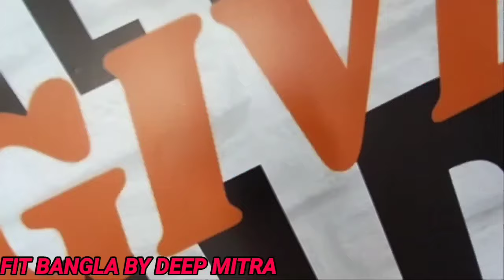Fit Talk With Rahul Ghosh 2022 | Fitness Trainer Interview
Fit Talk With Rahul Ghosh 2022 | Fitness Motivator & Trainer Rahul Ghosh Interview 2022 | recovery gym diet# workout # straching

In This Video - Fit Talk With Rahul Ghosh & Damage Muscle Repair & Recovery & Fitness Motivator Rahul Ghosh & Fitness Information, Diet, Daily Life, Workout & Friendly Neighbourhood Trainer Rahul Ghosh Interview & Sportsman & Fitness Trainer Rahul Ghosh Exclusive Interview

Your Queries - Fit Talk With Rahul Ghosh
Friendly Neighbourhood Trainer Rahul Ghosh Interview
Damage Muscle Repair & Recovery

For P.T :-
Rahul Ghosh

Welcome To
"MISSION FITNESS"

(Lean To Muscular)

"Stay Safe, Stay Fit & Healthy"

On My Whats App, Facebook Page, Instagram, & My Website Also.

Ata Amar FB Te "MISSION FITNESS PROGRAM" ar FB Page.

Ata Amar "MISSION FITNESS PROGRAM" ar Website.

Ata Amar "MISSION FITNESS PROGRAM" YouTube Channel ar Link.

Ata Amar "MISSION FITNESS PROGRAM" Instagram ar A/C Naam

acro_deep1438